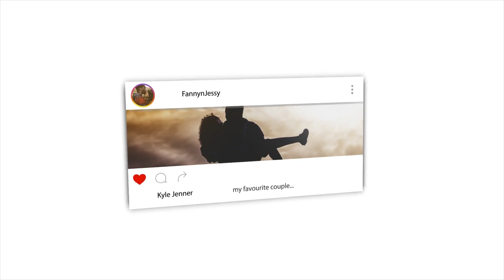Non Muslim Reacts to Rights of a Wife in Islam - Dr Zakir Naik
📖 REACTION DEFINITION:

. re·ac·tion
rēˈakSH(ə)n/
noun

Fanny&jessy
Haspolat-lefkosa,via mersin 10,Turkey (cyprus international university)
mersin, turkey,99010